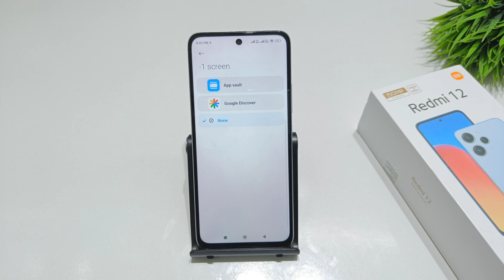How to Remove Google Discover in redmi 12 5g | redmi 12 me -1 screen kaise remove kare